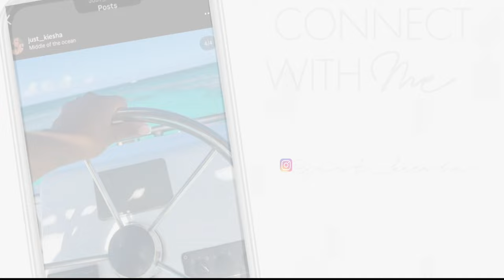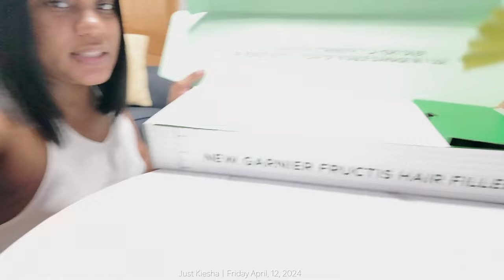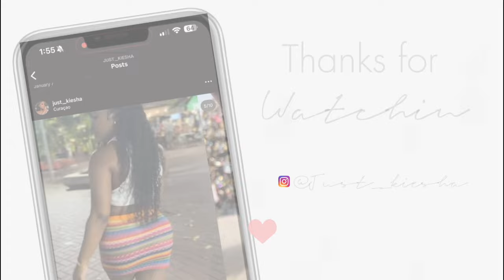VLOG| NYC Earthquake, PR Unboxing, Mom Life Struggles + More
Hey guys!

F  A  Q:
Location: Brooklyn, New York